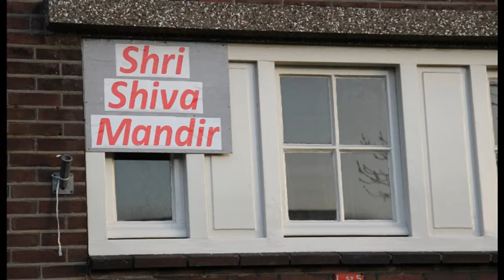Eindhovens Geloof: Hindoeisme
Jonge verslaggevers van Project Nero doken onder in de geloofsgemeentes in Eindhoven. Zij gingen langs bij verschillende religies om te kijken wat de verschillen zijn, maar ook wat de overeenkomsten zijn. De antwoorden kunt u zien in de reeks: Eindhovens Geloof.